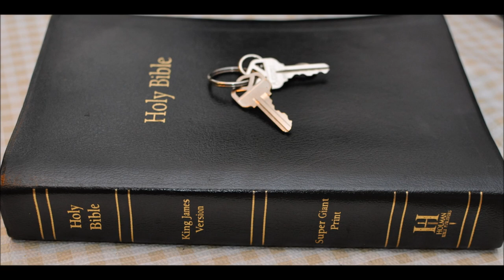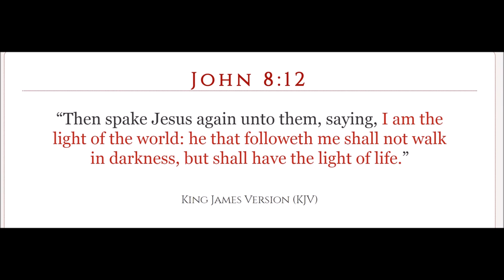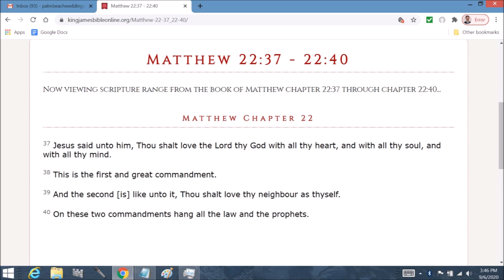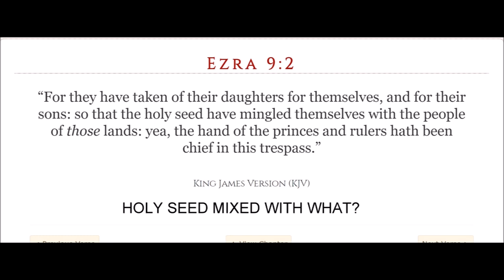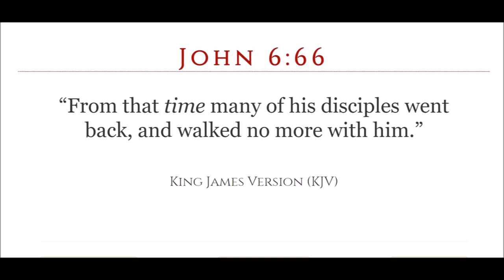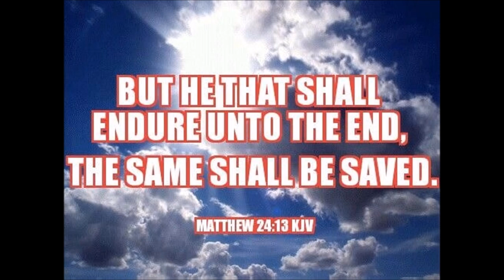Moses VS Paul Part 1 study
Similarities and differences between Moses and Paul.
1 Samuel  Chapter 8:  1 And it came to pass, when Samuel was old, that he made his sons judges over Israel.

2 Now the name of his firstborn was Joel; and the name of his second, Abiah: they were judges in Beersheba.

3 And his sons walked not in his ways, but turned aside after lucre, and took bribes, and perverted judgment.

4 Then all the elders of Israel gathered themselves together, and came to Samuel unto Ramah,

5 And said unto him, Behold, thou art old, and thy sons walk not in thy ways: now make us a king to judge us like all the nations.

6 But the thing displeased Samuel, when they said, Give us a king to judge us. And Samuel prayed unto the LORD.

7 And the LORD said unto Samuel, Hearken unto the voice of the people in all that they say unto thee: for they have not rejected thee, but they have rejected me, that I should not reign over them.

8 According to all the works which they have done since the day that I brought them up out of Egypt even unto this day, wherewith they have forsaken me, and served other gods, so do they also unto thee.

9 Now therefore hearken unto their voice: howbeit yet protest solemnly unto them, and shew them the manner of the king that shall reign over them.

10 And Samuel told all the words of the LORD unto the people that asked of him a king.

11 And he said, This will be the manner of the king that shall reign over you: He will take your sons, and appoint them for himself, for his chariots, and to be his horsemen; and some shall run before his chariots.

12 And he will appoint him captains over thousands, and captains over fifties; and will set them to ear his ground, and to reap his harvest, and to make his instruments of war, and instruments of his chariots.

13 And he will take your daughters to be confectionaries, and to be cooks, and to be bakers.

14 And he will take your fields, and your vineyards, and your oliveyards, even the best of them, and give them to his servants.

15 And he will take the tenth of your seed, and of your vineyards, and give to his officers, and to his servants.

16 And he will take your menservants, and your maidservants, and your goodliest young men, and your asses, and put them to his work.

17 He will take the tenth of your sheep: and ye shall be his servants.

18 And ye shall cry out in that day because of your king which ye shall have chosen you; and the LORD will not hear you in that day.

19 Nevertheless the people refused to obey the voice of Samuel; and they said, Nay; but we will have a king over us;

20 That we also may be like all the nations; and that our king may judge us, and go out before us, and fight our battles.

21 And Samuel heard all the words of the people, and he rehearsed them in the ears of the LORD.

22 And the LORD said to Samuel, Hearken unto their voice, and make them a king. And Samuel said unto the men of Israel, Go ye every man unto his city.